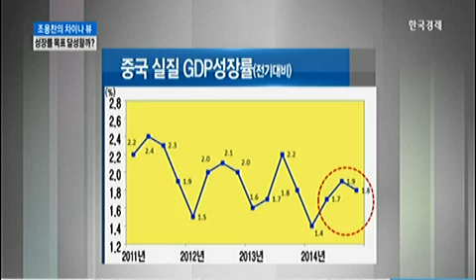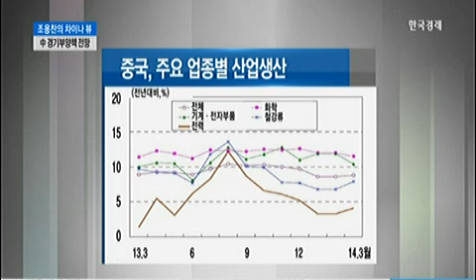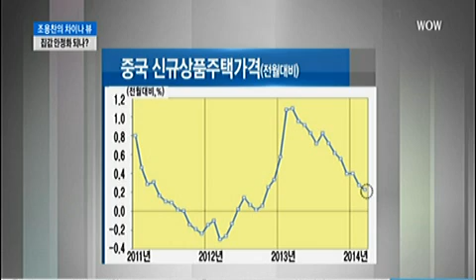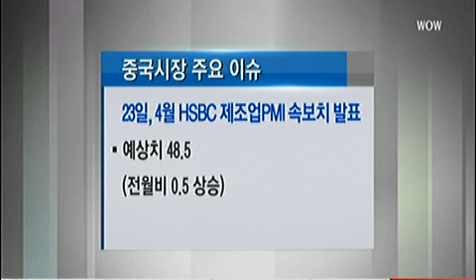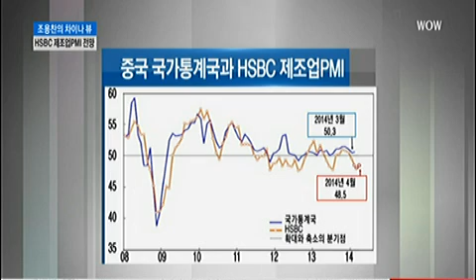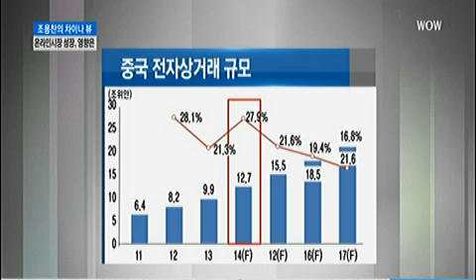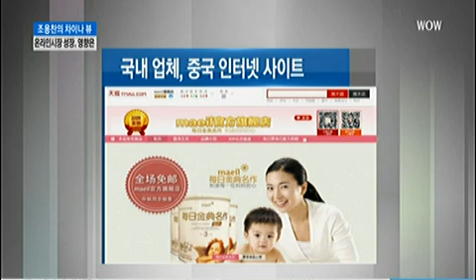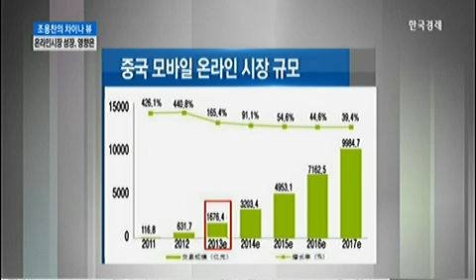[조용찬의 차이나뷰] 성장률 목표 달성할까?_2014년 4월 21일 방송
조용찬 미중산업경제연구소 소장